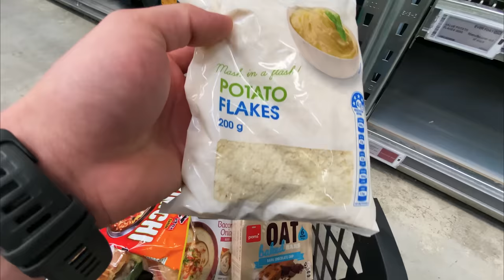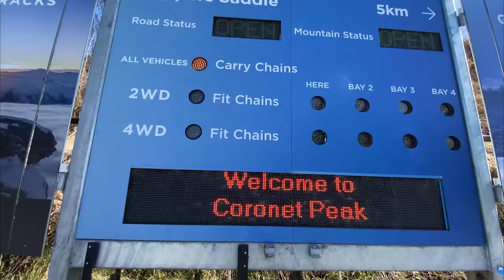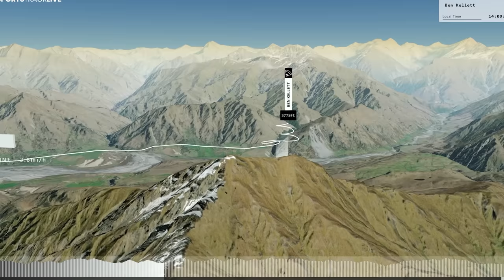Early Spring Backcountry Flying Adventure | New Zealand Vol Biv Paragliding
This was a trip I did with Brad flying in mid September out the back of Coronet Peak in Queenstown, we packed our over night gear and set off on an adventure. It was quite early in the flying season and there was plenty of snow around making the flying challenging, but incredibly scenic.

Small Rig Clamp Mount
Insta 360 Invisible Selfie Stick
Insta 360 One R
GoPro Hero 9
GoPro Max Lens Mod
GoPro Mic Adapter
Lapel Mic
Anker 21 W Solar Panel

Sleeping Bag
Titanium Pot